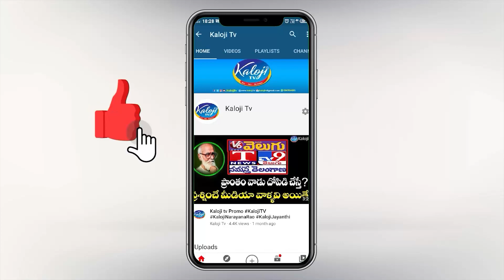తెలంగాణ జోకర్ మంత్రి డాన్స్ Minister Malla Reddy Mass Comedy dance at Munugode | Kaloji TV